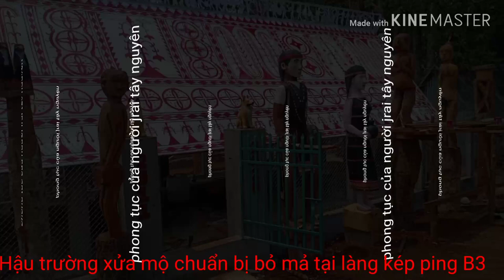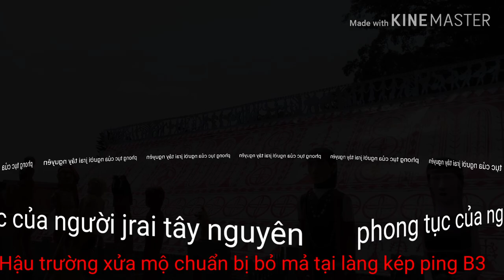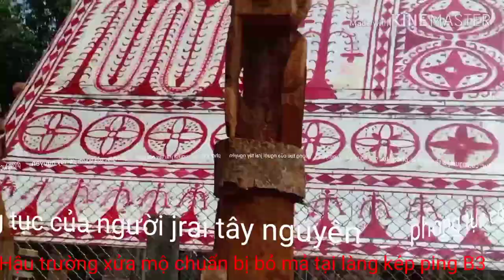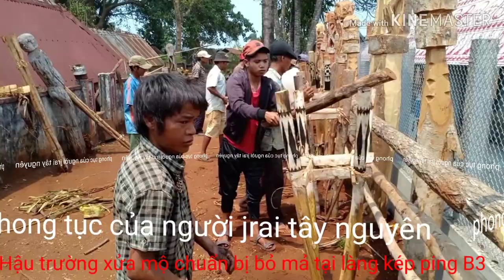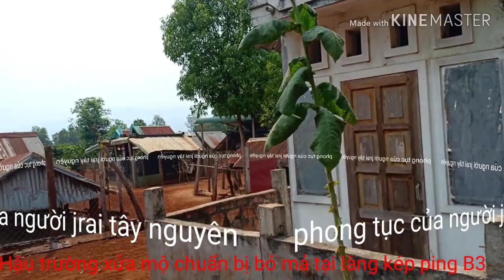Hậu trường quay phim tại làng kép ping bỏ mã hay còn gọi lể pơ thi